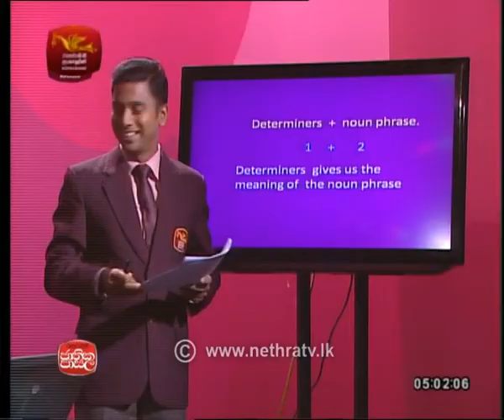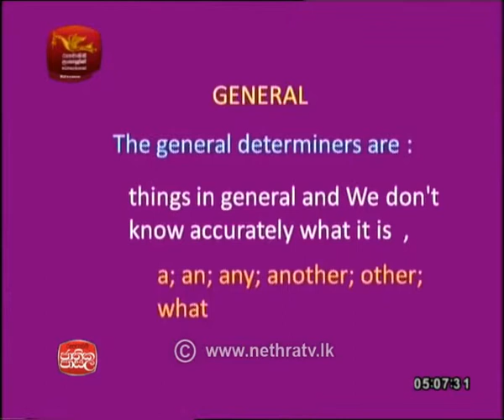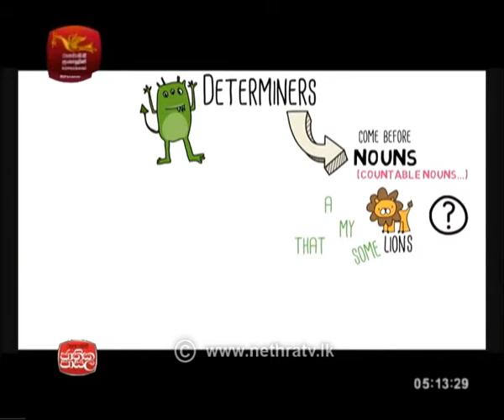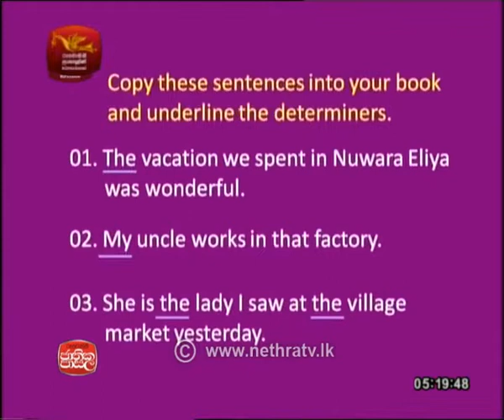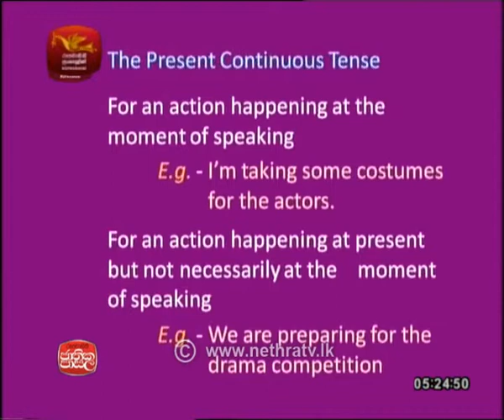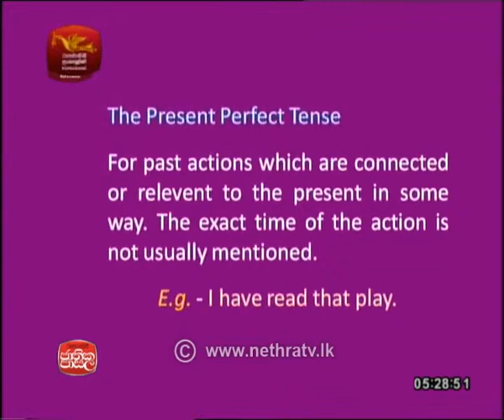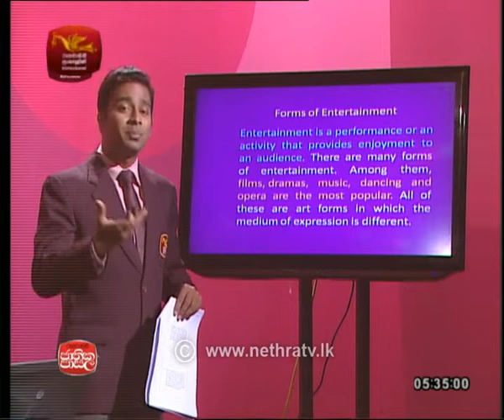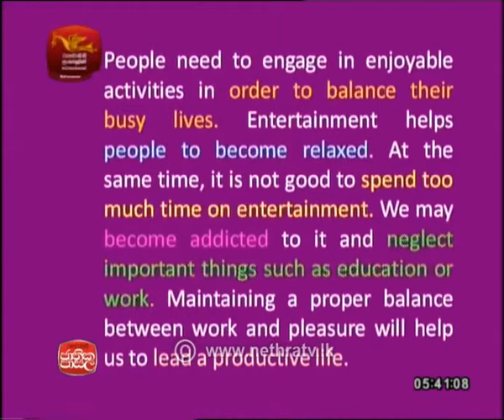Adhyapana Sathkaraya English 2018-05-29| Jathika Pasala